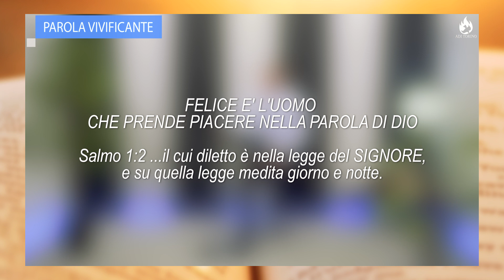PAROLA VIVIFICANTE Martedì 6 aprile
"Felice è l’uomo che prende piacere nella Parola di Dio"
SEGUICI IL MARTEDI', GIOVEDI' E SABATO ALLE ORE 10:30